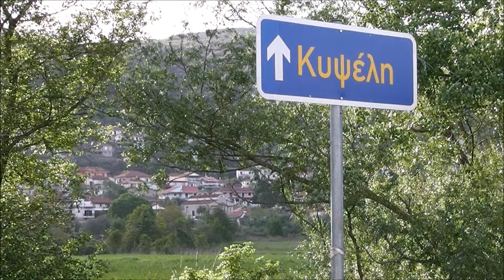atpreveza.gr - Ρεπορτάζ στην Κυψέλη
Ρεπορτάζ του atpreveza.gr στην Κυψέλη για το πρόβλημα που είχαν οι κάτοικοι με το κομμένο νερό